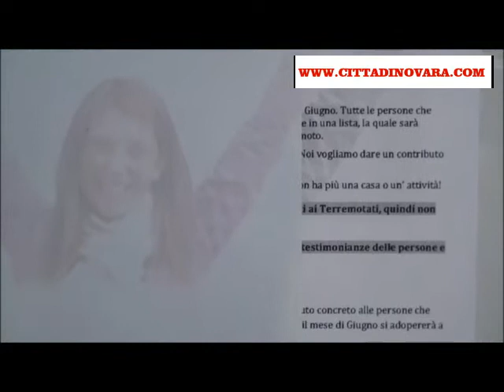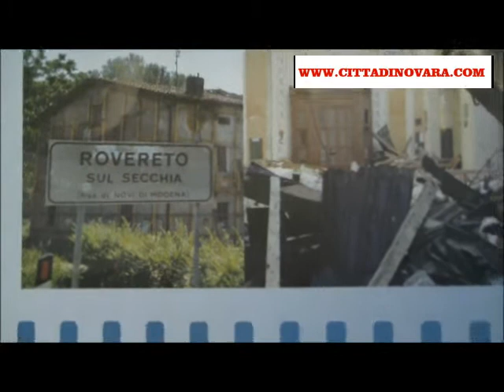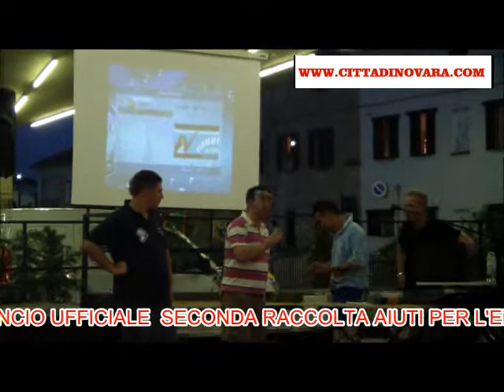NOVARA - CAMERI: PRIMA "SAGRA PER L'ETIOPIA" E RACCOLTA AIUTI EMILIA ROMAGNA